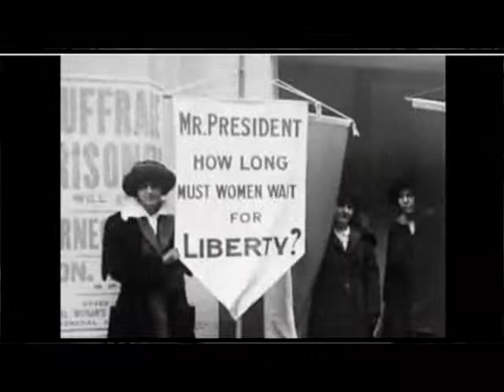Flapper (Fancy Parody) - Sasha and Lexi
Yung 20's (Lexi Davis) & Flappa Rappa (Sasha Rozhansky) perform an original rap parody to Iggy Azalea's "Fancy" as flappers.

Thanks for an awesome year Mr. Tickler! You're the best teacher ever!